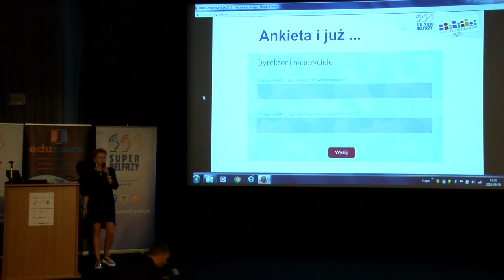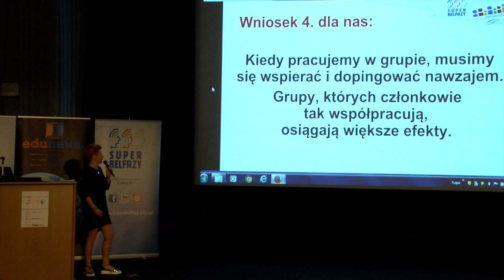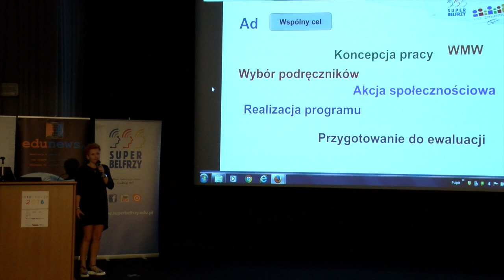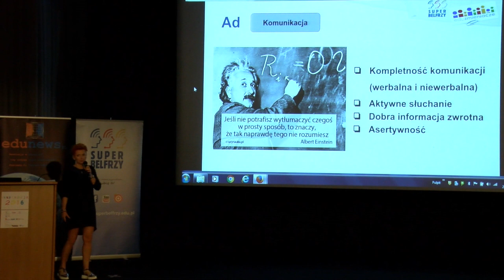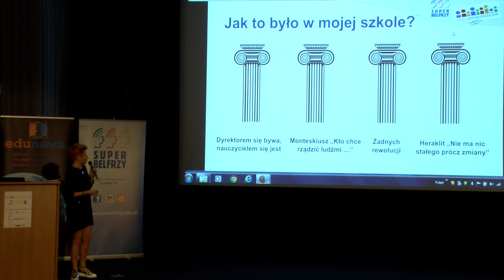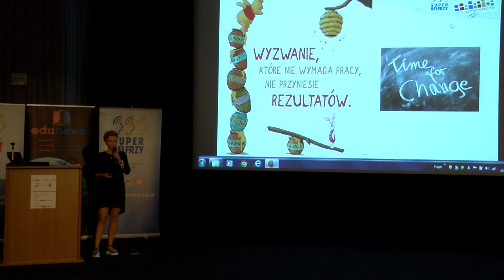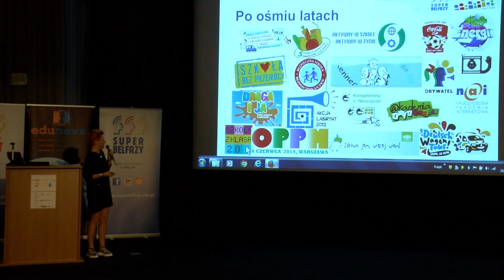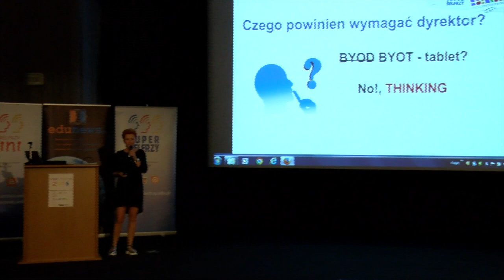Czego dyrektor może wymagać od swoich nauczycieli - INSPIR@CJE 2016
Czego możemy (nauczyciele i dyrektor) nauczyć się od gęsi? Otóż najwięcej możemy nauczyć się współpracy! Koniecznie poznajmy kilka zaskakujących faktów i zastanówmy się, czy możemy coś od tych gęsi w szkole przejąć. Maria Czerwińska, dyrektor Zespołu Szkolno-Gimnazjalnego w Nędzy podzieliła się podczas INSPIR@CJI 2016 kilkoma spostrzeżeniami dotyczącymi organizacji zespołu pedagogicznego w szkole. Dobry zespół to co najmniej pięć wyzwań, z którymi musimy sobie poradzić: wspólny cel, współpraca, empowerment, motywacja i komunikacja. Czego zatem możemy wymagać od siebie i od nauczycieli?

Organizatorami konferencji INSPIR@CJE 2016 są firma Think Global, Fundacja Rozwoju Społeczeństwa Wiedzy THINK! oraz Edunews.pl.

Partnerami konferencji są: Fundacja Orange, SQULA, Fundacja Rozwoju Systemu Edukacji oraz Warszawskie Centrum Innowacji Edukacyjno-Społecznych i Szkoleń.

Media partnerskie to Głos Nauczycielski, kwartalnik Wokół Szkoły oraz pismo Pieniądze są Dla Szkoły.